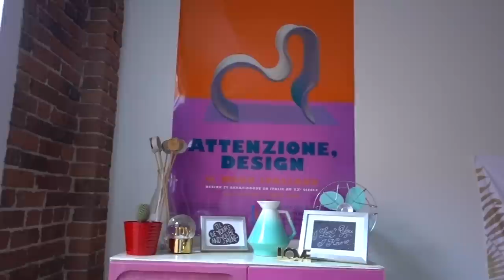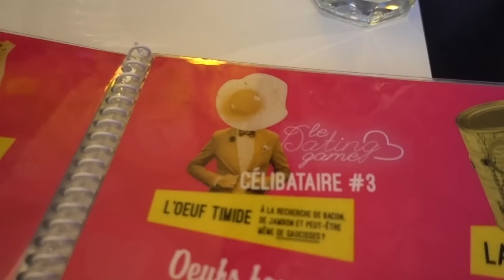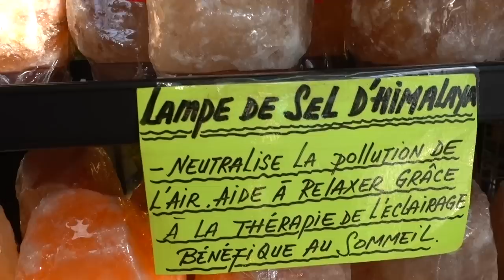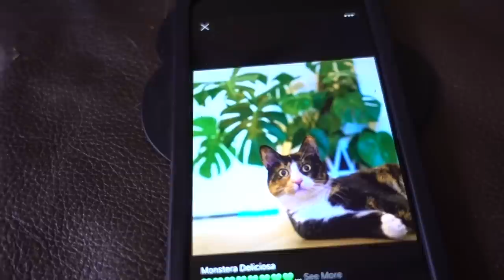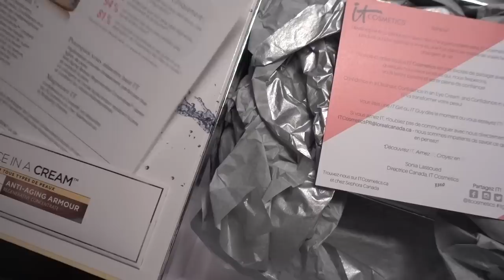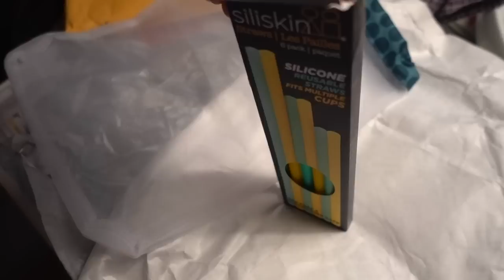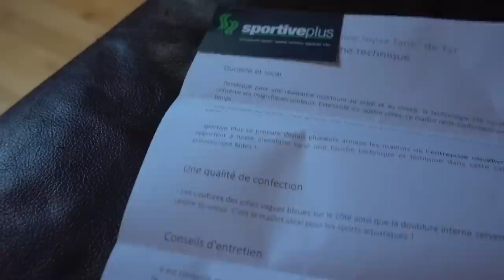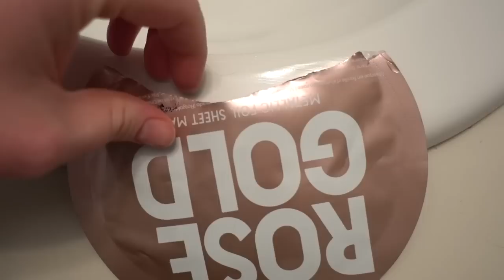MASQUE ROSE GOLD TROP BIZARRE 👹 FOIL SHEET MASK 😹 VLOG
J'essaye un masque rose gold trop bizarre, mais avant je parle d'où j'en suis avec la méthode konmari, je vais bruncher à l'Avenue avec Gabrielle Marion, Olivier Marquis et PL Cloutier, j'ouvre plein de colis et je vous fait découvrir le meilleur petit magasin de plantes pas chères à Hochelaga-Maisonneuve, Evasia.

Evasia
3956, rue rue Ontario est

Sacs zéro déchet pour fruits et légumes disponibles chez Mère Hélène (vendus en paquets de 3)

Pailles réutilisables en silicone Silikids disponibles chez Mère Hélène

Maillot Tyr Alliance Splice Aqua Tank disponible chez Sportive Plus

Allô! Moi c'est Eve, une blogueuse et youtubeuse qui habite à Montréal.

Sur ma chaîne, tu trouveras des vlogs et des vidéos d'organisation et de tests de produits et plein de trucs pour vivre mieux et optimiser ta vie avec plaisir.